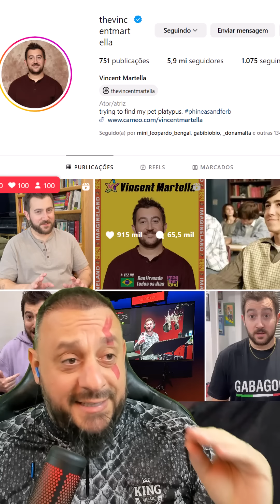Greg de "todo mundo odeia o Chris" Colab com